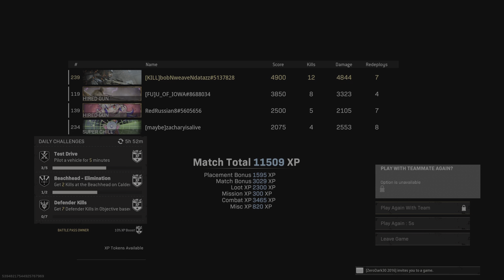Call of Duty: Fortunes keep